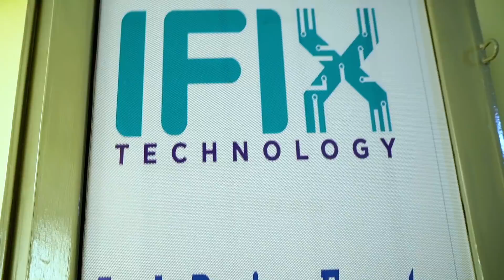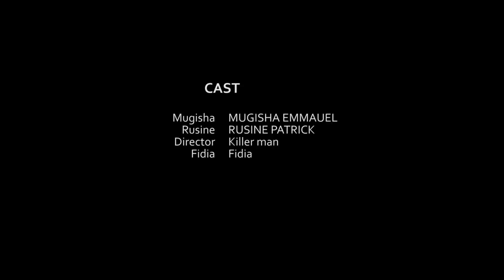MUGISHA NA RUSINE : Gukora Film